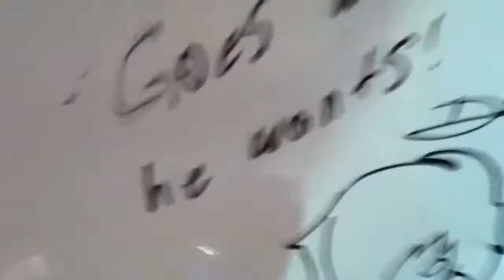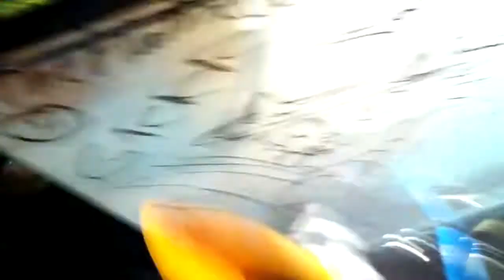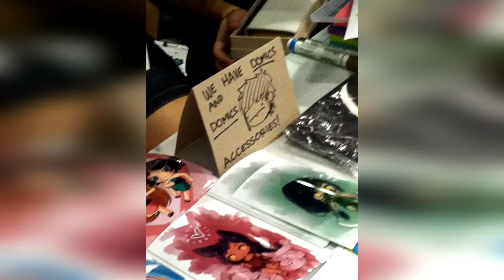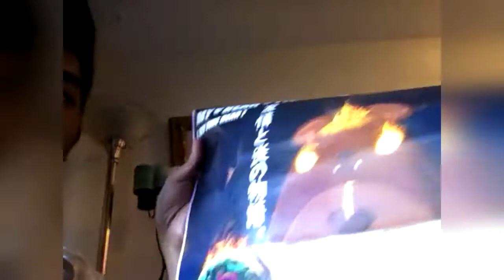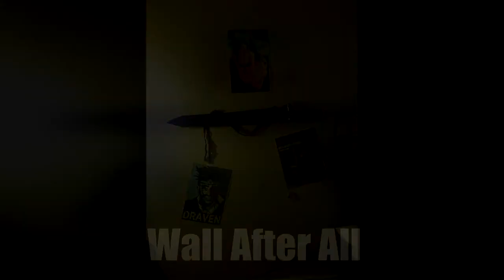My First Anime Expo Experience 2014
My first time and it was awesome! Long ass video just for that! :D